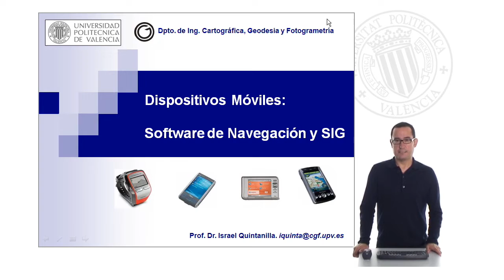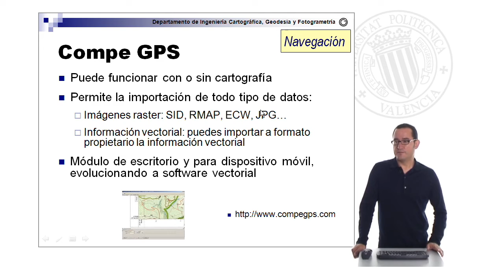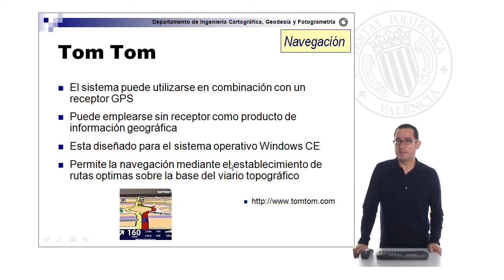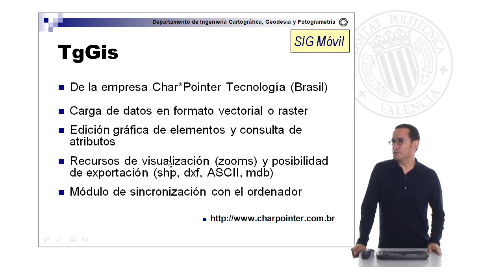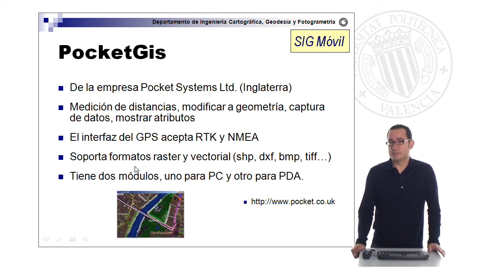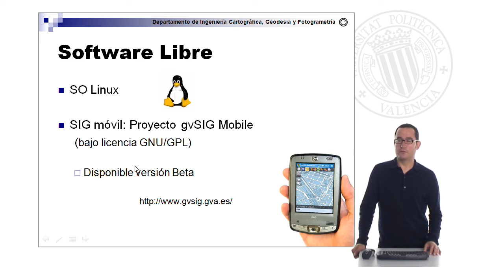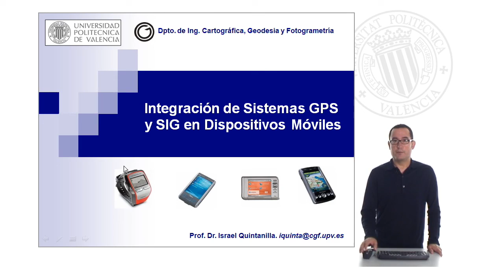Software de Navegación y SIG| UPV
Título: Software de Navegación y SIG

Descripción: Se describen los distintos softwares de navegación, SIG movil y software libre para dispositivos moviles Quintanilla García, I. (2009). Software de Navegación y SIG.

Descripción automática: En este video, el doctor ingeniero en geodesia y cartografía introduce software de navegación y sistemas de información geográfica (SIG) para dispositivos móviles, especificando que existe una presentación adicional sobre características y funcionalidades de dispositivos móviles. Destaca un programa de navegación que usa exclusivamente formato raster, permite la planificación y georreferenciación de rutas y la gestión de waypoints y tracks. Se menciona que es económico y compatible con varios formatos, incluido 3D.

Otro software competidor, admite información vectorial y una mejor gestión de tracks, contando con versiones para escritorio y móvil. Se menciona brevemente otro software conocido por su uso general y no específico en cartografía.

En cuanto a SIG, se destaca un software utilizado para la captura de datos con GPS y edición de información vectorial. Aunque es costoso, permite personalizaciones. Otro software se orienta más a posicionamiento que a la gestión de datos. Otros mencionados son otro menos conocido pero con funcionalidades similares, y otro con la ventaja de precisión centimétrica en RTK.

Finalmente, se aborda el software libre con otra parte del proyecto de una comunidad autónoma, que aun siendo limitado y en beta en 2009, se está mejorando. Para navegación, resalta la preferencia por otro software según el tipo de tarea, mientras que en SIG móvil resalta otro software para GPS de alta precisión. Concluye con la esperanza de que el software libre se mejore y alcance el nivel del otro software mencionado.

Autor/a: Quintanilla García Israel